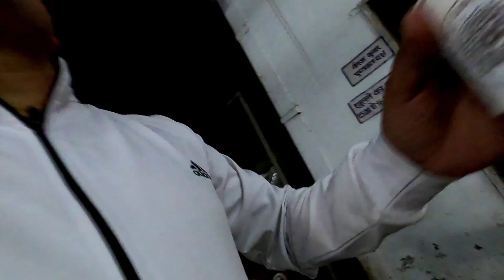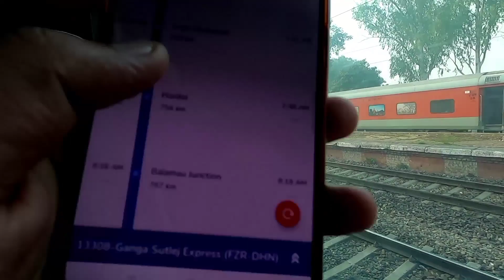train पकड़ने के लिए अब क्या जान लोगे - कायदे में रहो 😡😡 - 3AC Journey in Ganga Satluj Express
Guy's, This is Ganga Satluj Train Vlog from Ludhiana junction to Lucknow.

Keep Supporting.